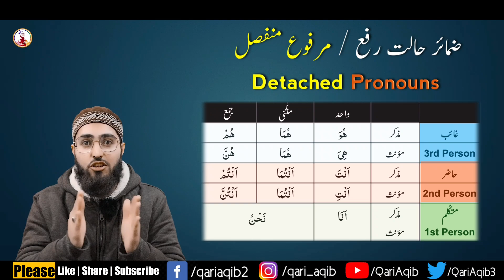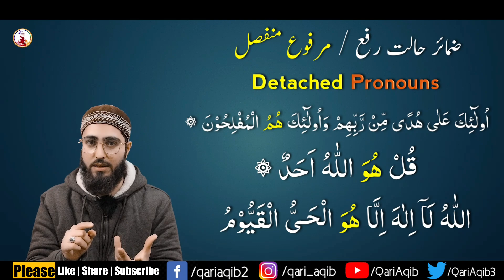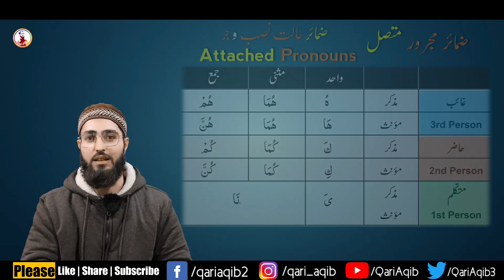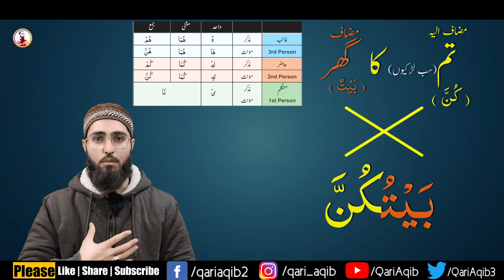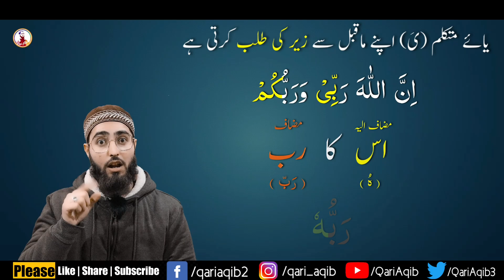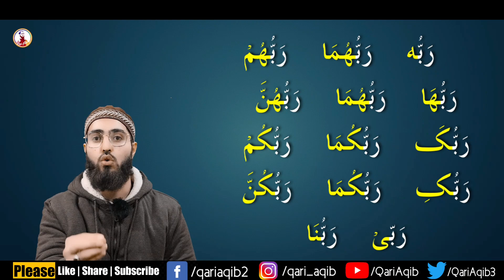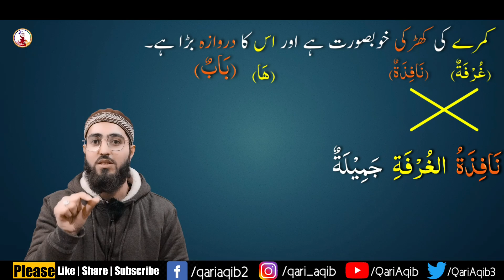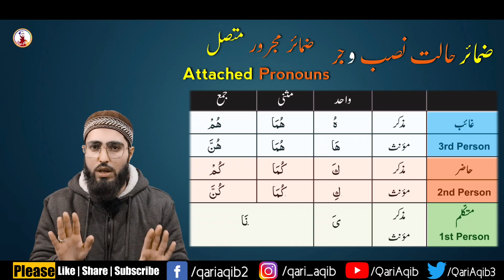MURAKKAB IZAAFI in PRONOUNS | Relative Compound | Arabic Grammar Series| Ep- 28 | Qari Aqib